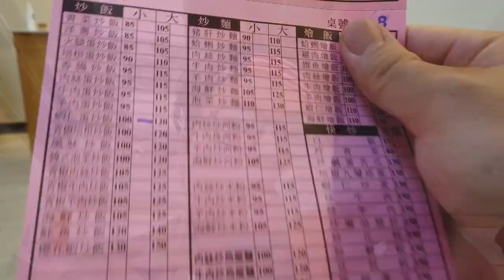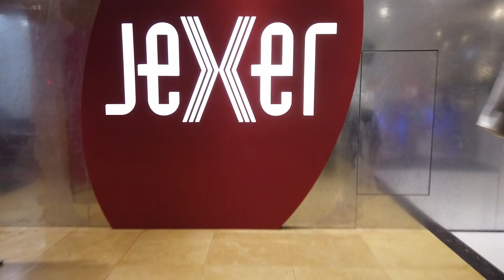日本人上班族愛吃中山區錦州街兄妹美食館的刺虱目魚肚粥110 蝦仁蛋炒飯90酸梅湯好喝！超級好吃 ！！！我想去台南旅遊！台北市中山區錦州街325號 上班中的小確幸。跟同事一起吃好吃的午餐。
兄妹美食館
地址：台北市中山區錦州街325號
營業時間：
禮拜一-禮拜五
11:00-14:00、16:30-20:00(週日公休)
禮拜六 17:30-20:00
Youtube支援の寄付はこちらから！可能です！
YouTubeの運営に使わせて頂きます。
Amex,VISA,MasterCard,Dinners,JCB,Discoverがご利用いただけます。